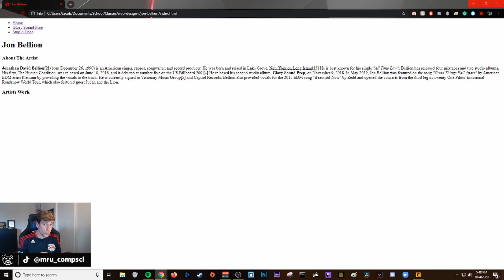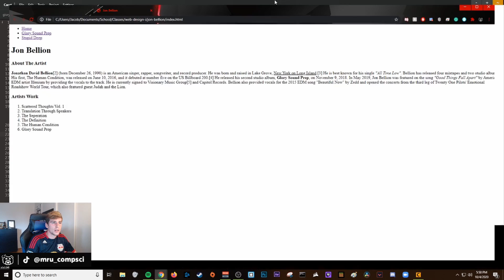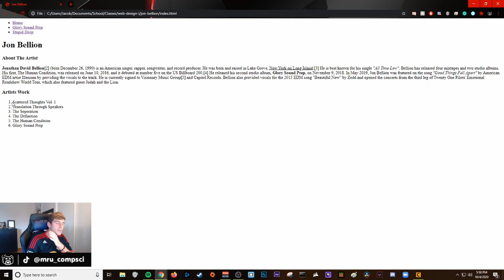Artists Work/Facts [Music Project] - Web I